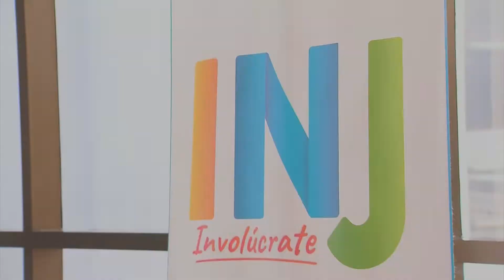Tomas de lanzamiento de 3ra edición de StartUp 05 02 2019